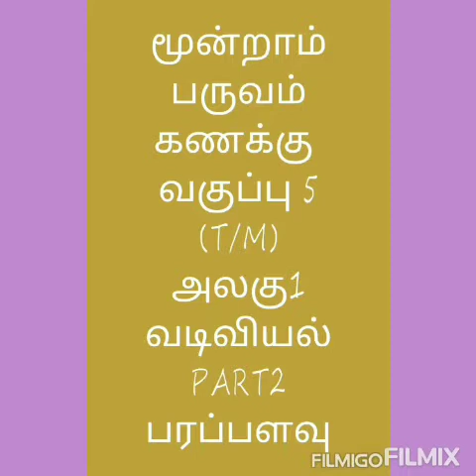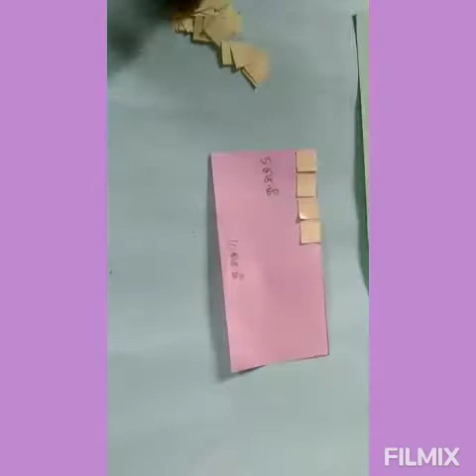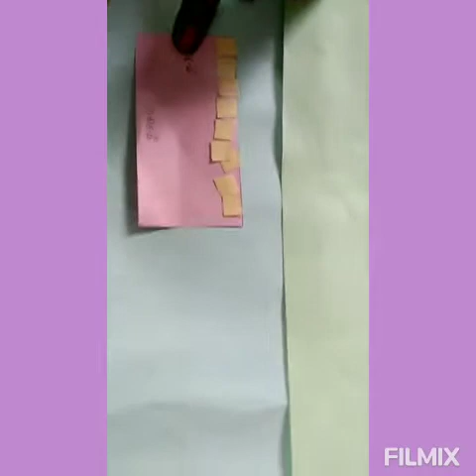T3-C5-MATHS-U1-வடிவியல்-PART2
வடிவங்களின் பரப்பளவு